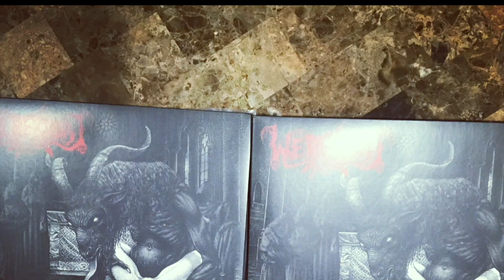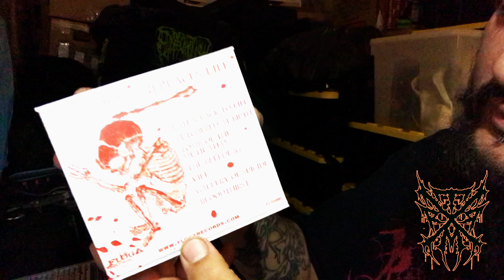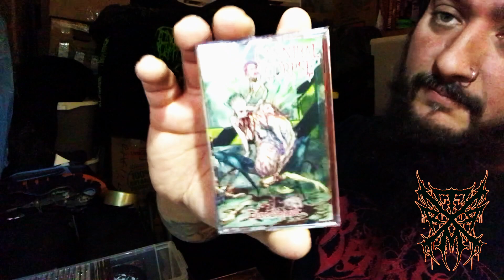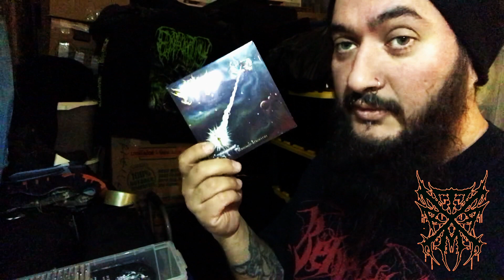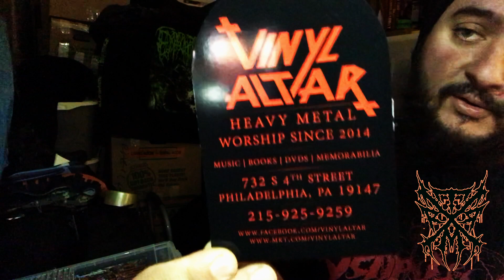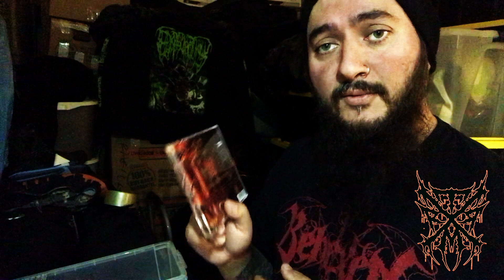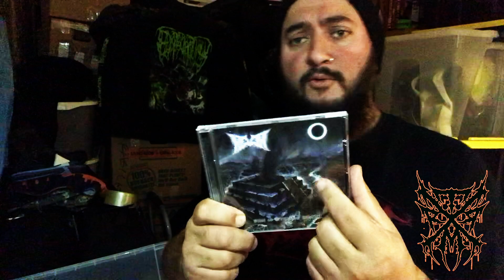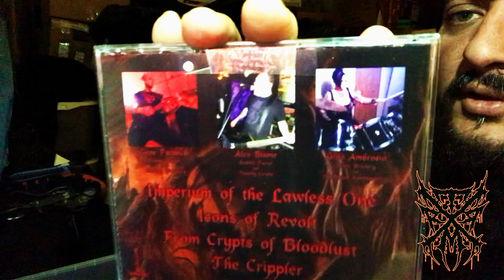Storage Morgue Tapes Part 5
Here is part 5 of my collection series hope everyone is doing well cheers and enjoy